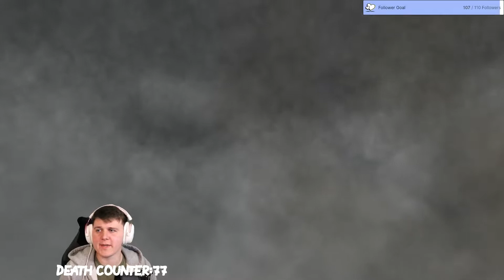DEMONS SOULS PS5 - Gameplay Walkthrough Part 20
Demon's Souls is an action role-playing video game developed by Bluepoint Games and published by Sony Interactive Entertainment for the PlayStation 5. The game was released as a launch title for the PlayStation 5 in November 2020. It is a remake of Demon's Souls, originally developed by FromSoftware for the PlayStation 3 in 2009. Japan Studio assisted on its development, which makes Demon’s Souls its last game before its merger with Team Asobi. Demon's Souls received critical acclaim from critics who praised its gameplay, visuals, technical aspects and improvements over the original game, with critics considering it superior to the original game. It sold over 1.4 million copies by September 2021.